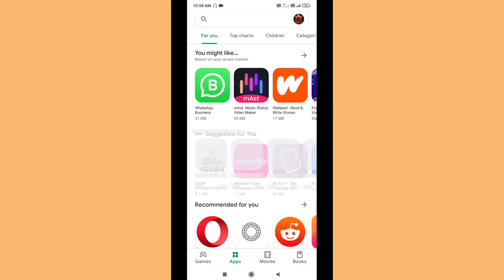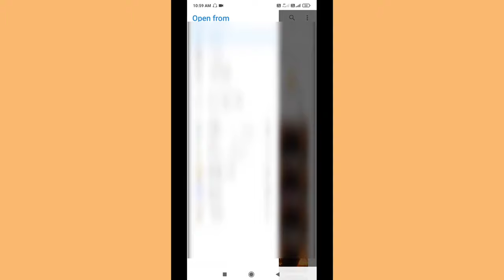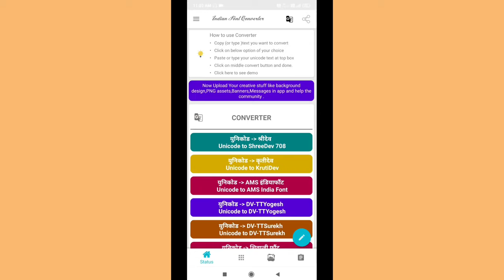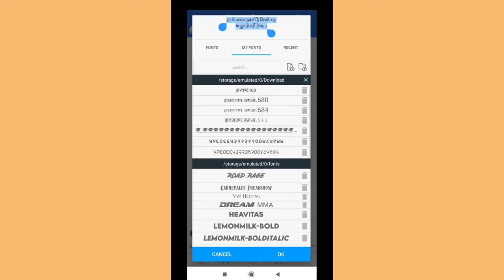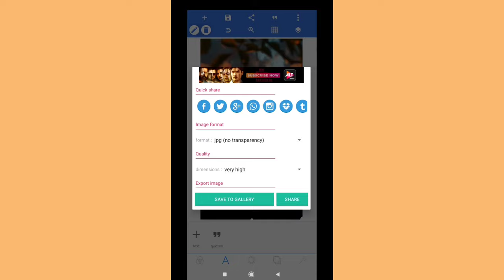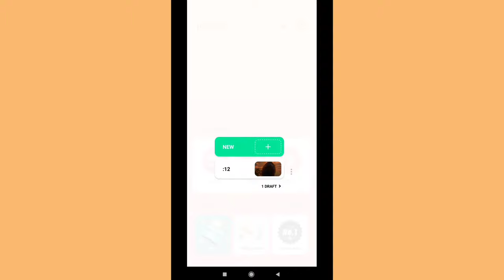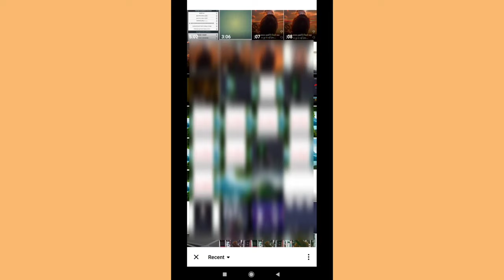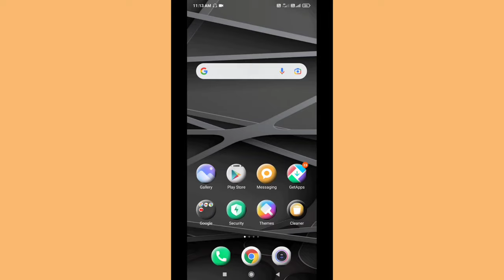Instagram reels attitude shayari status video kaise banaye || Instagram reels shayari kaise likhe